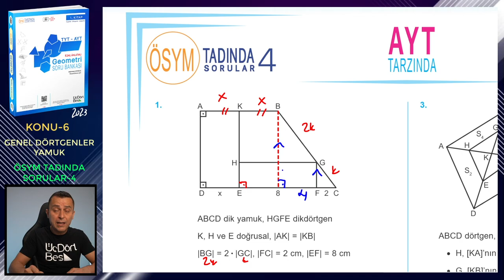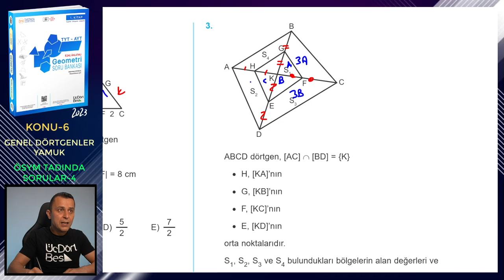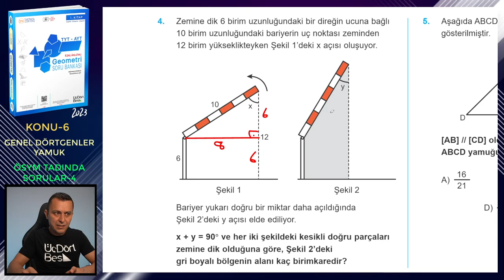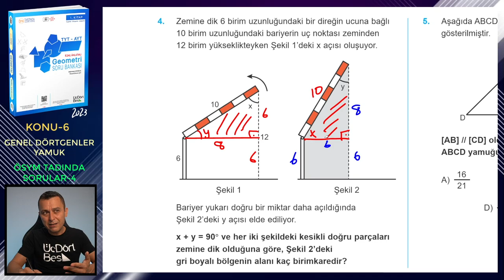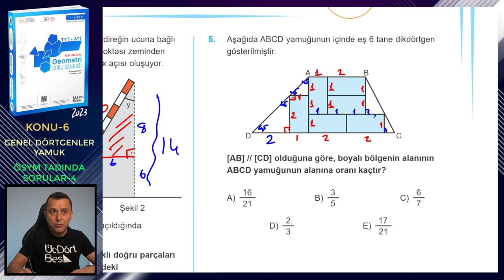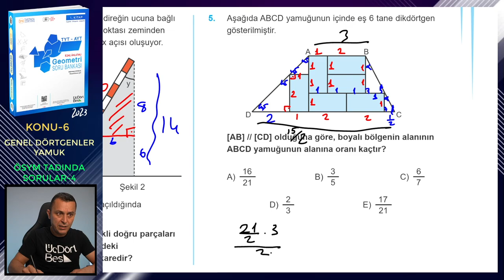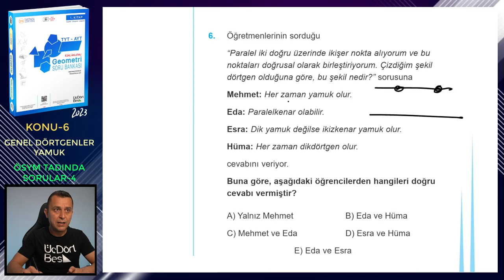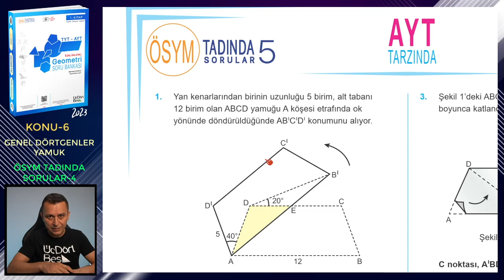ÖSYM TADINDA SORULAR-4 | GENEL DÖRTGENLER-YAMUK | ÜçDörtBeş GEOMETRİ SORU BANKASI